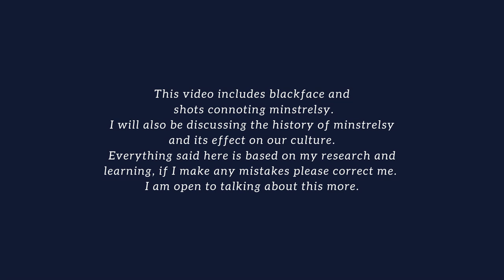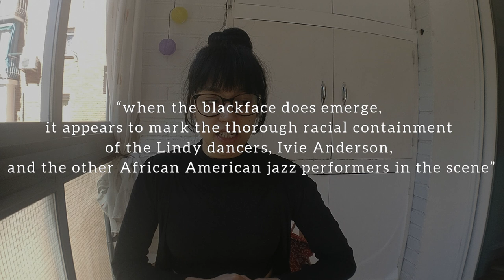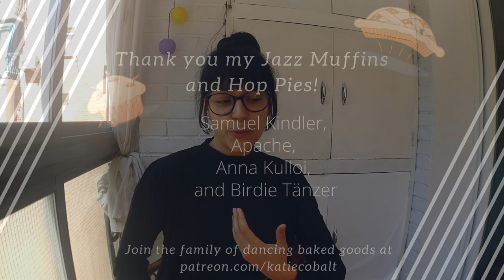Lindy Hopper in Lockdown - Blackface and Minstrelsy Explained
* The Coon Caricature Ferris State University, Jim Crow Museum
* Thriving on a riff : jazz & blues influences in African American literature and film, edited by Graham Lock, David Murray Oxford University Press
* Blackface Minstrelsy and Jazz Signification in Hollywood’s Early Sound Era by Corin Willis
* Blacking up : the minstrel show in nineteenth century America, by Robert C Toll (1977)

FURTHER READING:
* A Brief History of  African-American Oppression for the Non-Americans
* Eric Lott Love and Theft: Blackface Minstrelsy and the American Working Class
* Brenda Dixon Gottschild - She has loads of content and talks available on YouTube
* Robert Toll Blacking Up: The Minstrel Show in Nineteenth Century America (1974)
* Berendt Ostendorf, Minstrelsy and Early Jazz, Massachusetts Review Autumn 1979